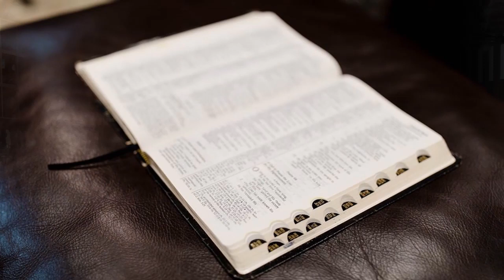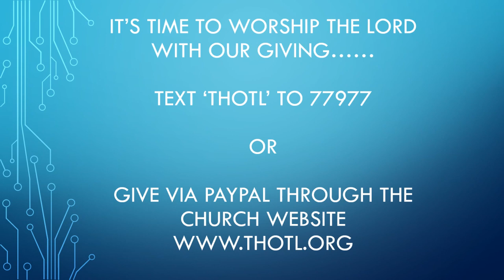Love Your Neighbor 5 [Bishop Joey Johnson] [3-11-2020]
Listen and learn what it means to love your neighbor as yourself!   If you have been blessed by this ministry and want to sow into it, you can do so